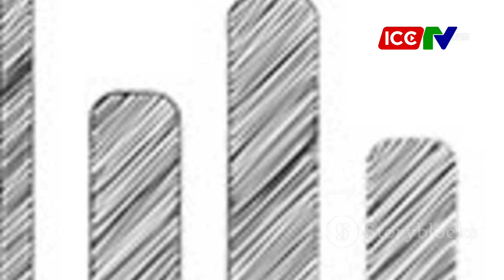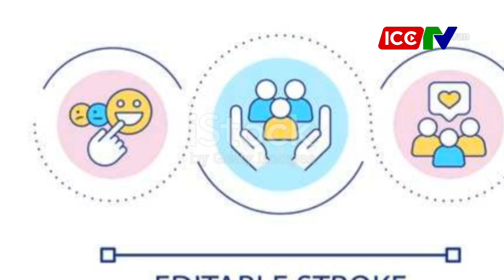Chuyển phát nhanh quốc tế ICC